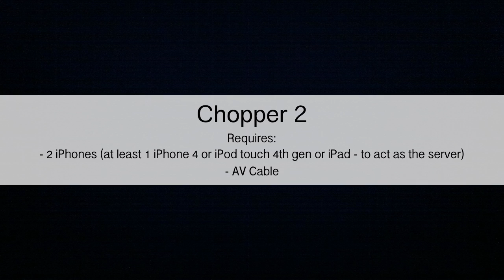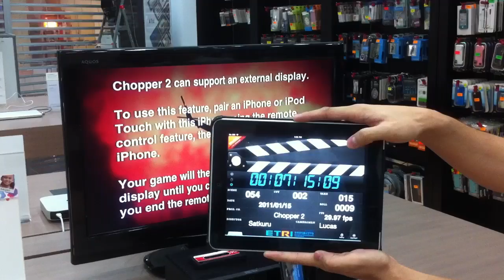Chopper 2: Playing it on TV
Used 2 iPhones, where one will be used like a receiver and the other one as a remote. The one used as a receiver has to be either iPhone 4, iPod touch 4th gen or an iPad.

The remote can be an Iphone 3Gs as well.